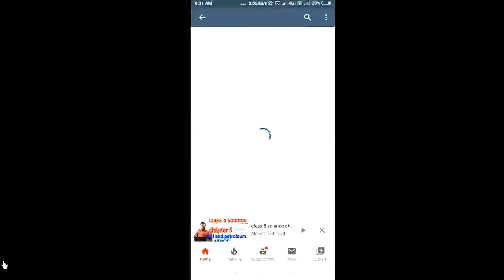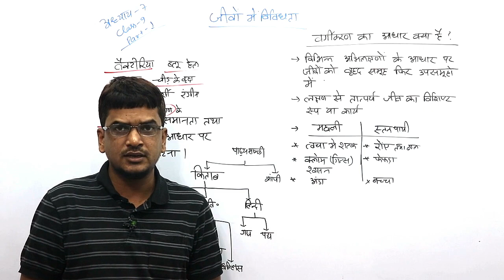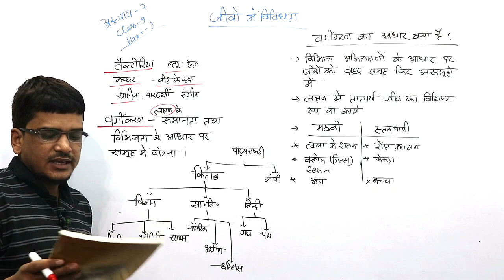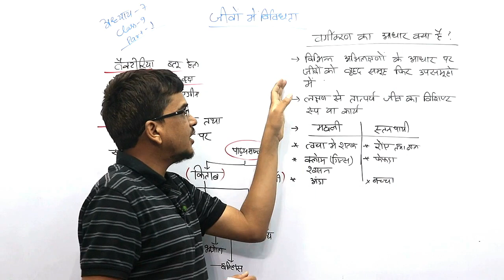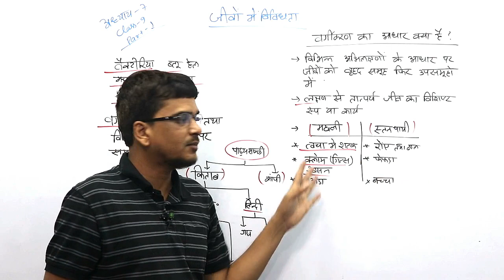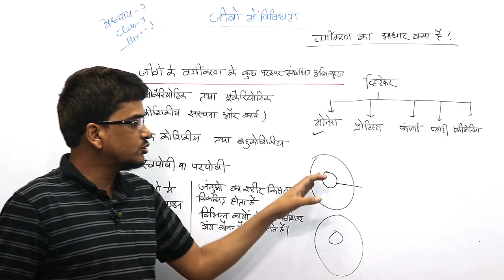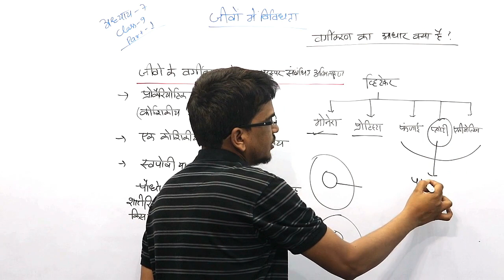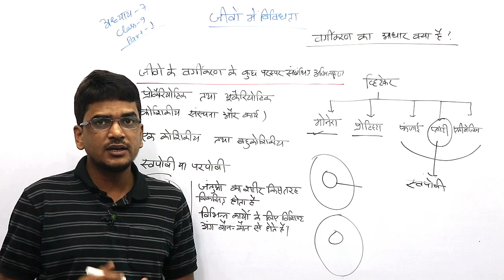जीवों में विविधता class 9 विज्ञान chapter 7 || part 1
in this video we are reading जीवों में विविधता class 9 विज्ञान chapter  7
सिर्फ नोट्स है प्रश्न उत्तर नहीं शामिल किया गया है | वाटर मार्क के साथ CLASS 9th विज्ञान ( हिंदी में ) के सभी 15 अध्याय का नोट्स , जिसमें प्रश्न उत्तर नहीं शामिल किया गया है मात्र ₹150 | आप नोट्स को खरीदने के लिए दिए गए व्हाट्सएप नंबर 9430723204 पर संपर्क कर सकते हैं
कक्षा 9 रसायन विज्ञान all chapter MCQ को खरीदने के लिए नीचे दिए गए डाउनलोड लिंक पर क्लिक करें
कक्षा 9 विज्ञान के नोट्स को download करने के लिए  यहाँ दिए गए डाउनलोड लिंक पर क्लिक करें-